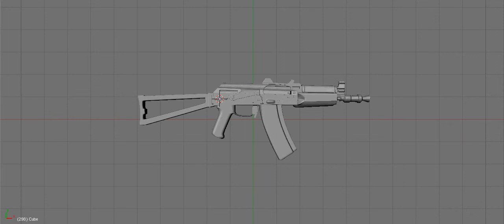AKS-74-u SMG 3D model (high poly)